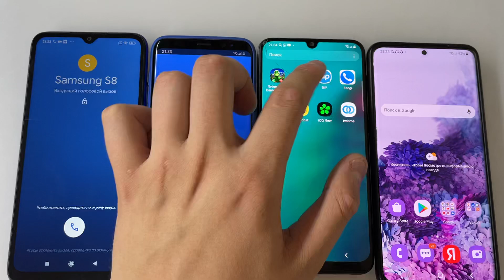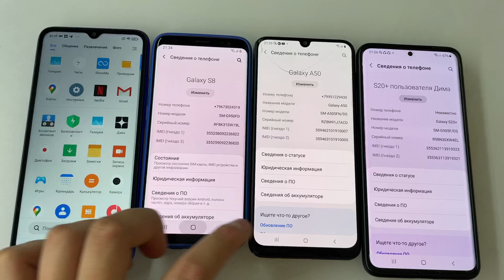Incoming Google Duo Call / Outgoing BiP Messenger Calling / Samsung Galaxy Model A50 , A31 , S8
Incoming Google Duo Call / Outgoing BiP Messenger Calling / Samsung Galaxy Model A50 , A31 , S8 , S20 PLUS